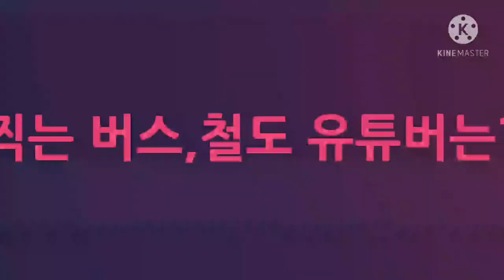경기 경기고속 8106번 20년식 11월 유니버스 프라임 3차 F/L CNG 송내남부역(광역버스) 정류장~오리역 (수인.분당선역) 구간 주행영상